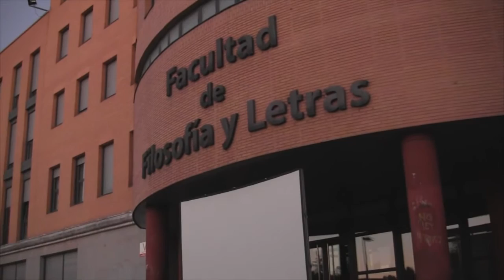2ª sesión III Ciclo de Cine y Derechos Humanos al aire libre (Valladolid, lunes 13 de julio de 2015)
Javier García Medina, Director del Observatorio de Derechos Humanos de la Universidad de Valladolid, presentó el lunes 13 de julio de 2015 la segunda proyección del III Ciclo de Cine y Derechos Humanos al aire libre, 'Hermano de Sangre'.

Este documental de Steve Hoover (2013) narra la historia de un joven que, en un viaje a la India, descubre un orfanato de niños con VIH/SIDA. Desde ese momento, sus vidas permanecen ligadas. Recibió dos premios en el Festival de Sudance 2013 (Gran Premio del Jurado - Mejor Documental y Premio del Público - Mejor Documental).

El Ciclo de Cine y Derechos Humanos está organizado por Amnistía Internacional, la Facultad de Filosofía y Letras de la Universidad de Valladolid, la Cátedra de Historia y Estética de la Cinematografía, el Observatorio de Derechos Humanos de la UVa y el Área de Cooperación Internacional para el Desarrollo de la UVa. Es su tercera edición y se celebra todos los lunes de julio al anochecer enfrente de la puerta principal de la Facultad de Filosofía y Letras de la Universidad de Valladolid. La entrada es gratuita.

Completan el ciclo:
- Lunes 6 de julio: "23 30 Una historia cautiva", de David Marrades (2015).
- Lunes 20 de julio:  "El puente. Die Brücke", de Bernhard Wicki (1959).
- Lunes 27 de julio: "La Sal de la Tierra", de Wim Wenders (2014).